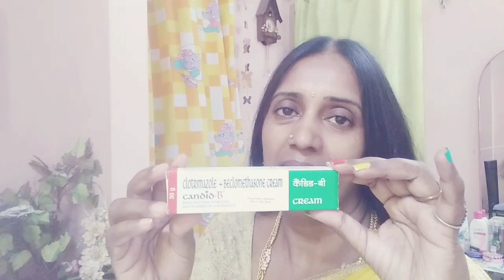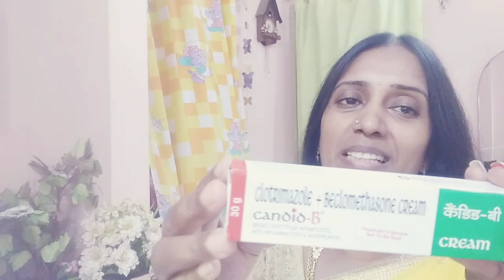Candid -B Cream Uses Benefits Honest Review Live Tutorial 🙋🙋🙋🙋🙋